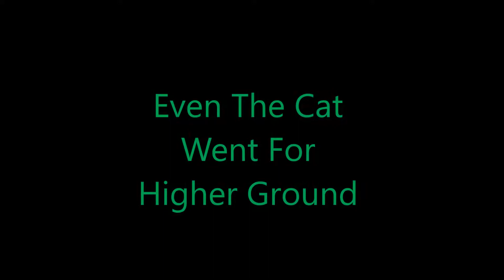Too Much Rain In Perry County, Ohio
And to think my old house sits on top of a hill. My basement is higher than my neighbor's houses and it still flooded. Too much rain.